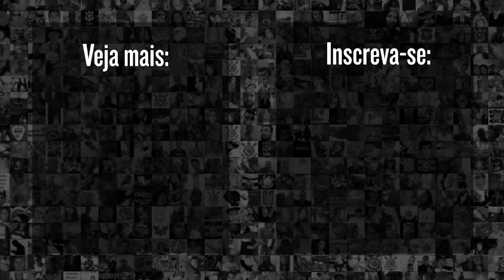RÓGER GUEDES sofre FALTA CLARÍSSIMA NÃO marcada no duelo entre CORINTHIANS x Atlético-MG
No duelo entre Corinthians x Atlético-MG pela 38° rodada do Campeonato Brasileiro 2022, Róger Guedes sofre falta claríssima não marcada. Confira!

9h | Rapidinhas do Corinthians, com Beatriz Zoccoler e Marcelo Becker
12h | Papo com Vessoni
17h | Voz da Torcida - Com Luis Fabiani e Gabriel Ramos
19h | Respondendo o Chat  - Com Lucas Faraldo
20h | Redação Meu Timão  - Com Lucas Faraldo e convidados